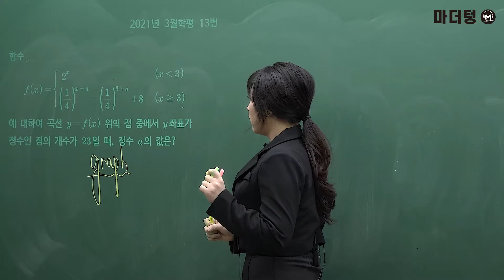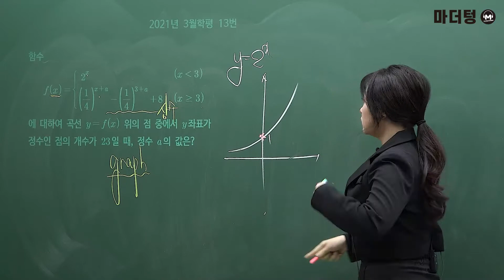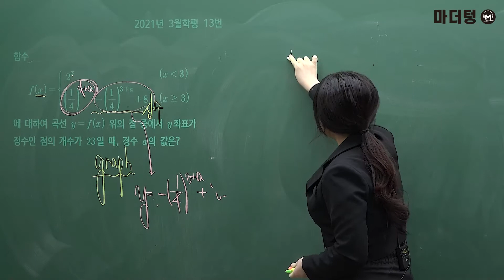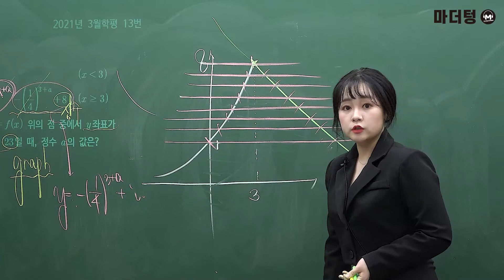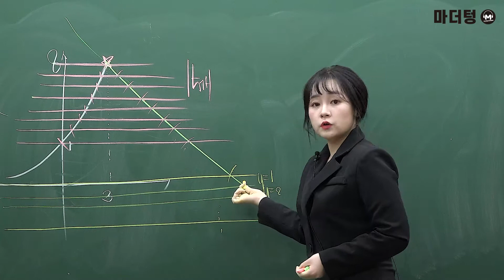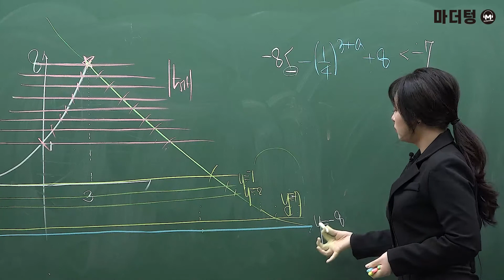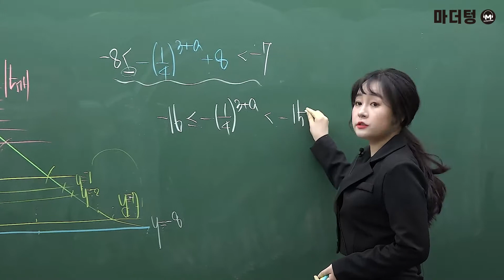[마더텅] 2021년 3월학평 13번 (해설 : 최희남 선생님)